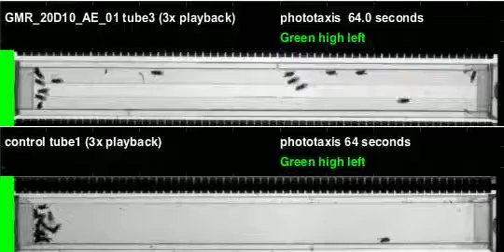GMR_20D10_AE_01_shi_Zeus_20111020T134451 phototaxis (seq4)